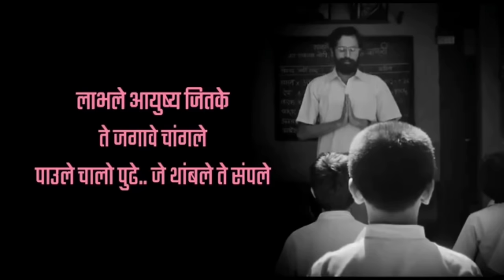हीच अमुची प्रार्थना | Hich Amuchi Prarthana- lyrics | Ajit Parab || Mugdha Vaishampain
Singer- Ajit Parab & Mugdha Vaishampain

Listen ad-free with YouTube Premium
Song
Hich Amuchi Praarthana   Video   Ubuntu